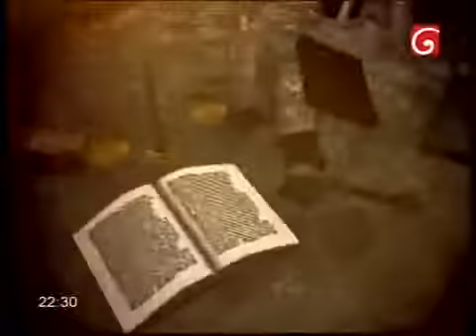Wada Pitiya 28/01/2015 Part 1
Wada Pitiya -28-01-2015 Part 4.